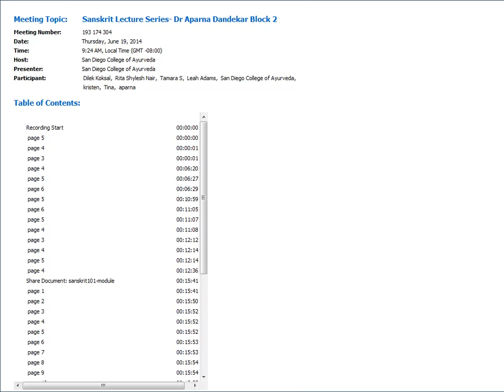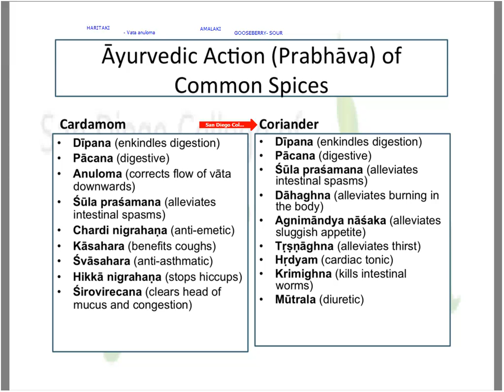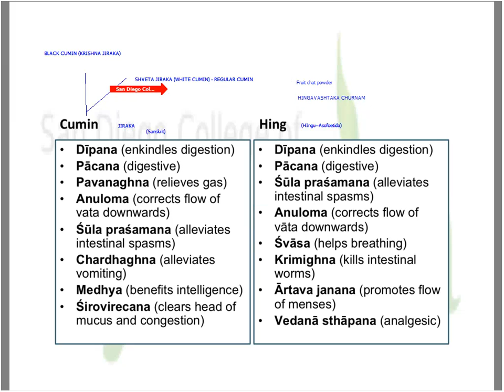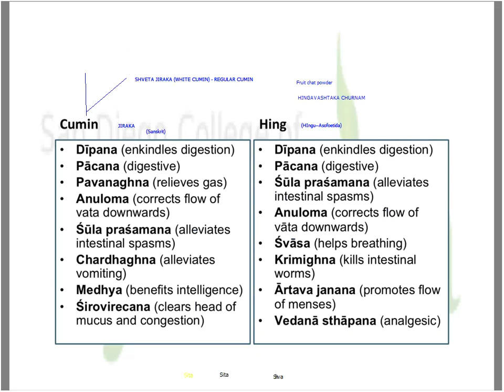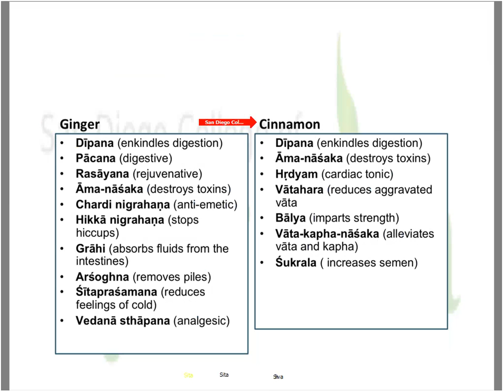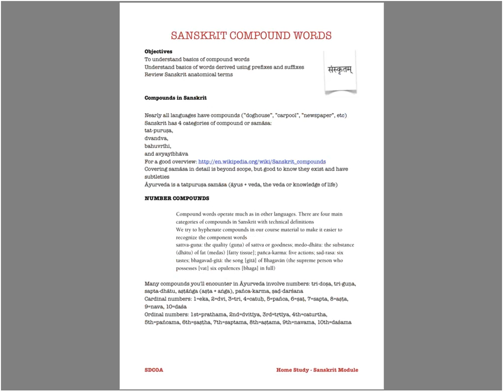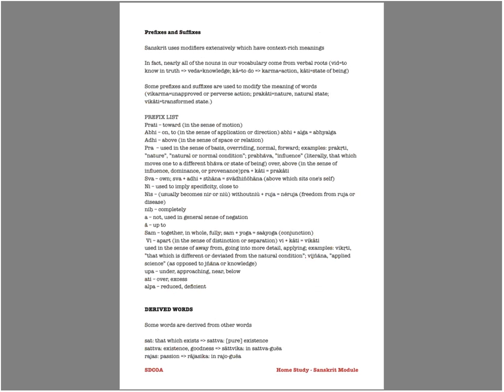Sanskrit Terms for Herbology (Dravya Guna and Karma)